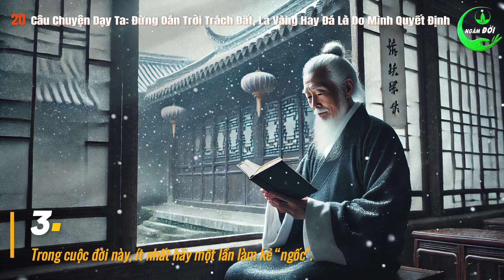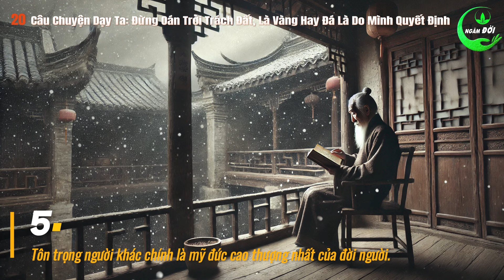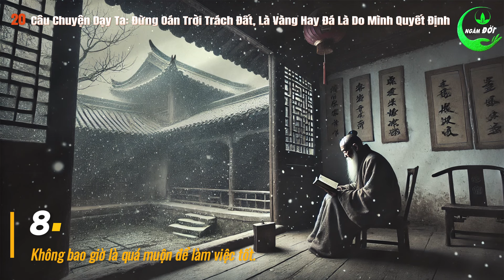20 Câu Chuyện Thâm Thúy Dạy Ta: Đừng Oán Trời Trách Đất, ĐỜI Là Vàng Hay Đá Là Do Mình Quyết Định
20 Câu Chuyện Thâm Thúy Dạy Ta: Đừng Oán Trời Trách Đất, ĐỜI Là Vàng Hay Đá Là Do Mình Quyết Định | Triết Lý Sống Khôn Ở Đời Mấy Ai Thấu Được. Gặp việc như ý thì vui cười đắc ý, gặp chuyện không vui thì gục đầu ủ dột, đó là tâm lý chung của rất nhiều người. Tuy nhiên, kết quả thành hay bại lại quyết định bởi thái độ đối đãi của một người khi đứng trước sự việc. Bởi vậy, thay vì là đá, hãy biến mình thành những thỏi vàng lấp lánh ánh vàng kim rạng rỡ những nụ cười. Hãy cùng Ngâm Đời nghe ngay những câu chuyện thâm thúy dưới đây, để có thêm cho mình động lực vươn lên, quý vị nhé.

00:00:36 1. Đừng oán trách trời đất, đời là vàng kim hay đá cuội chính do mình quyết định.
00:06:09 2. Đánh bại ai đó chỉ là chuyện tầm thường, chiến thắng chính mình mới là điều vĩnh cửu.
00:10:14 3. Trong cuộc đời này, ít nhất hãy một lần làm kẻ “ngốc”.
00:19:37 4. Muốn biết bản thân đi bao xa, hãy xem mình cùng ai đồng hành.
00:23:21 5. Tôn trọng người khác chính là mỹ đức cao thượng nhất của đời người.
00:27:46 6. Những người có trí tuệ hơn người sẽ không quan tâm đến điều này.
00:35:00 7. Khống chế được thái độ bản thân, ấy chính là người làm chủ; bị thái độ khống chế, ấy lại là người bị dắt mũi.
00:38:10 8. Không bao giờ là quá muộn để làm việc tốt.
00:41:22 9. Người thành thật không phải người ngốc mà chính là bậc “đại trí giả”.
00:45:28 10. Sống trên đời thay vì trách than, chi bằng hãy hoàn thiện bản thân.
00:48:43 11. Bớt so sánh đi một phần, cuộc sống sẽ vui vẻ thêm một phần.
00:51:39 12. Thất bại vì xa hoa.
00:53:33 13. Con người thất bại vì lười biếng.
00:56:03 14. Con người thất bại vì kiêu ngạo.
00:58:03 15. Làm người: Quý nhất ở tấm lòng chân thành.
01:01:53 16. Tại sao nói người sĩ diện không bằng người có bản lĩnh?
01:07:04 17. Sống ở đời, thiếu ‘thành thật’ thì sẽ chẳng được gì.
01:10:29 18. Dọn sạch 3 thứ ‘rác’ trong lòng, cuộc sống tự do và dễ dàng hơn.
01:14:55 19. Bỏ ra chân thành thì mới nhận được sự tin tưởng.
01:18:01 20. Lời nói của người khác, cuộc sống là của mình, đừng để thị phi quyết định hạnh phúc đời bạn.